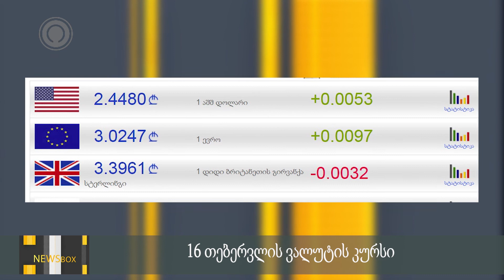NEWS BOX 15 02 18